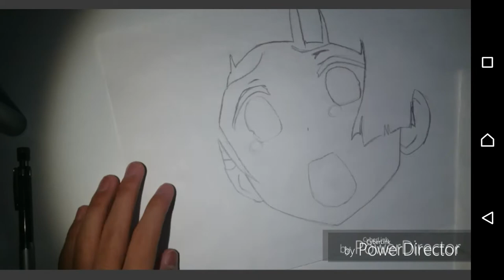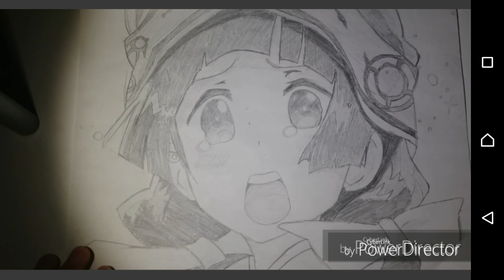【くまみこ】雨宿 まち描いてみた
今回はくまみこの雨宿まち描いてみた
It's  so  cute(調べてよ、英語できんからw)